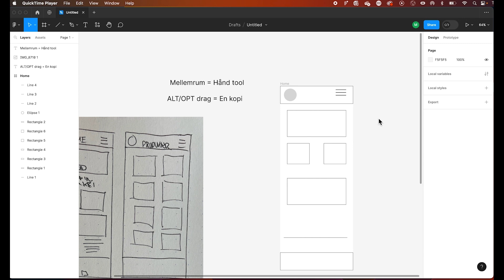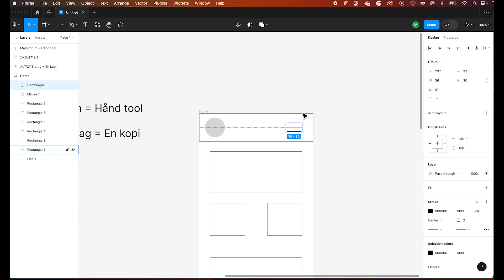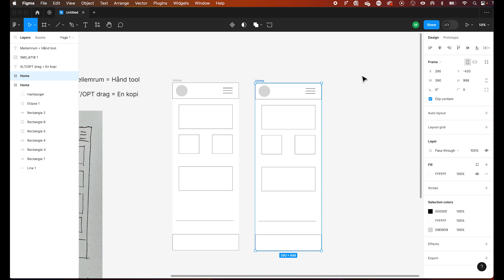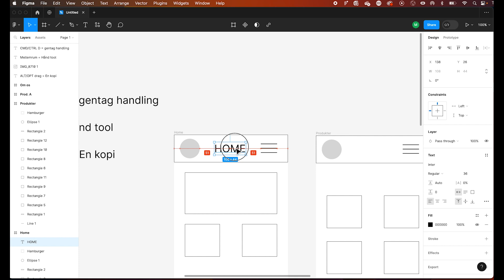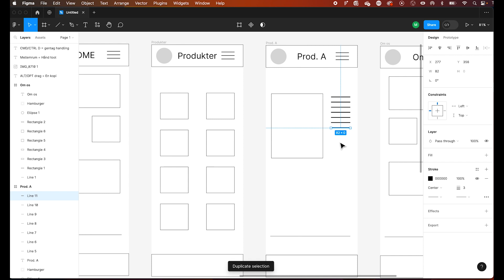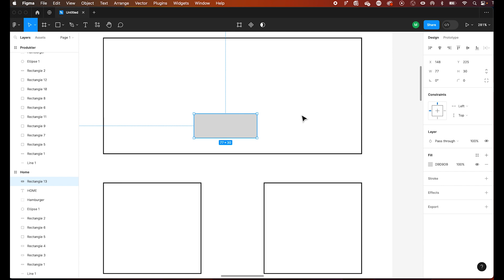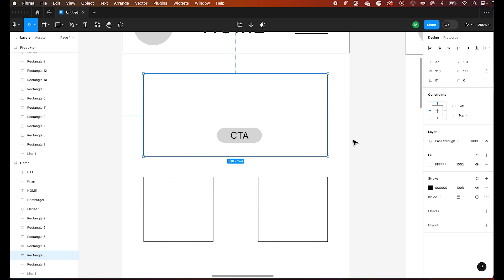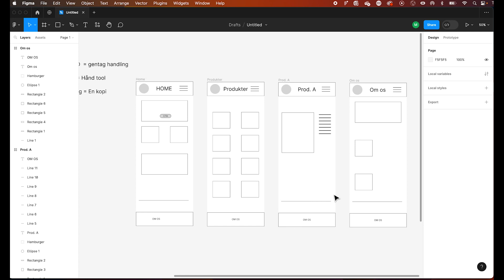Wireframes i Figma Del 3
Vi laver flere sider og en knap :-)